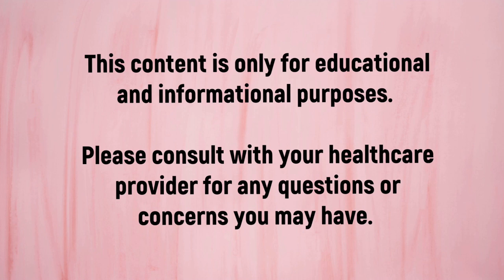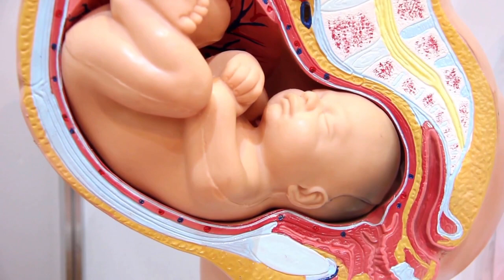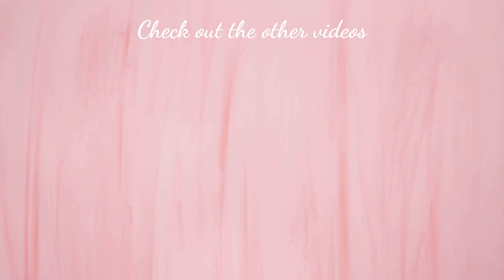Eating for two? Why nutrition is important and what you should be eating (protein, fiber, vitamins)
IMPORTANT NOTE: it is recommended to take folate and not folic acid. Watch this short I made from Joe Rogan Experience, where Joe Rogan talks to Gary Brecka, human biologist

The best foods to eat during pregnancy. Let's explore the essential components of a healthy pregnancy diet. Discover the foods that provide vital nutrients for both you and your growing baby.